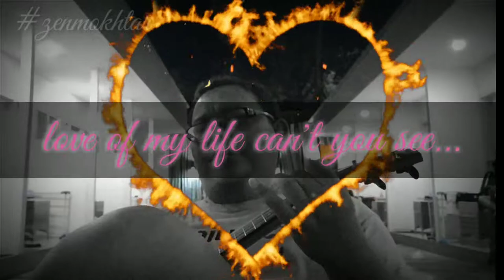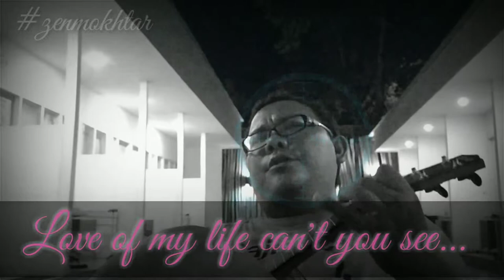Love of my life...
A Queen's Love of my life with concert ukulele, one night in Gili Trawangan Island,West Nusa Tenggara,Indonesia..